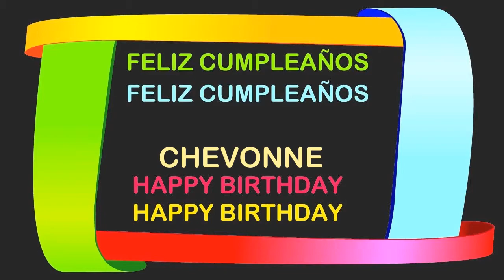Chevonne Birthday Postcards & Postales - Happy Birthday